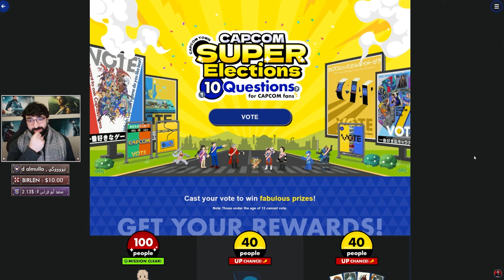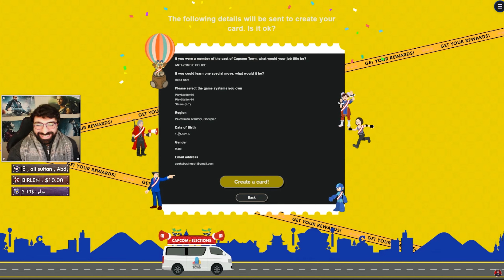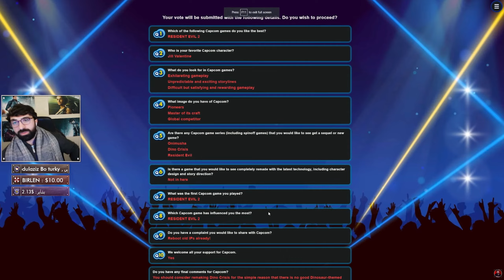📢 تصويت مهم يخص رزدنت ايفل و دينو كريسس | رابط التصويت في صندوق الوصف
رابط التصويت
ورابط ستريم لابز كمان
رابط تكتوك GeeksTiktok
رابط تويتش:
رابط التلقرام
أعضاء فريق S.T.A.R.S المخضرم
SuperCat
Hunk AlGhamdi
Fayez Alharthi
mqh539
Abdulsalam ALmutairi
Mahmoud Elshenawy
Ali Sultan
Nanyry
Saud Alrewily
Fahad Alsuwaidi
Abdulkareem Mohammed
SoraX5
BOUDI SY
W A L E E D_Q8
Abu S3ood
ALMUTAIRI
Yaqoub Alqais
Child Gamer
Faisal Agha
MAYJIS
єτнαи ωɪиτєяs
Mohammad AlZahrani
Abdullah Alhujailan
вιяℓєи
abdalrahmantamimi
تركي الهُذلي
C1 Saw
ٍٍٍٍSalem
Ibrahim Teebi
Nonna Chan
تبوووووووووكي
Br͋a͋ve͗ ̿ ̇Sc̎orpio̚
Mariam1997
AHMED
محمد مرعي
أعضاء فريق B.S.A.A القوي
Priestess Celica
أحمد الطنيجي
Bashairalgh
روابط السوشال ميديا ^_^
My Setup:
CPU :Intel Core i7-13700K CPU 3.40GHz
GPU : NVIDIA GeForce RTX 3080 Ti
RAM : 32GB DDR4
MB: TUF GAMING Z690-PLUS D4
Monitor : LG 27GL850 27'' UltraGear Nano IPS
CAM : AVerMedia PW515
MIC : Blue Yeti